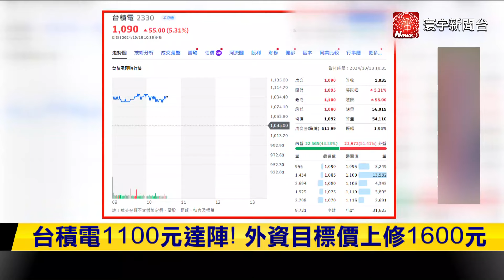台積電開盤跳空！外資目標價上修1600元｜寰宇新聞@globalnewstw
台積電股價18日上午開盤跳空，並衝上1100元新紀錄。就是因為第3季成績亮眼，每股大賺12.54元，大大超出市場預期。董事長魏哲家強調AI需求旺盛且剛開始。外資也將台積電目標價，最高上修到1600元。